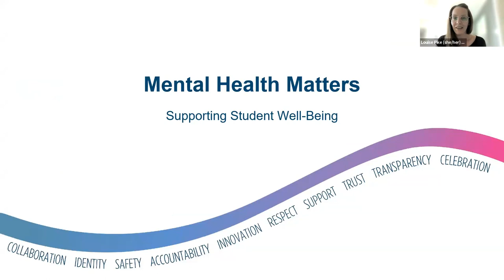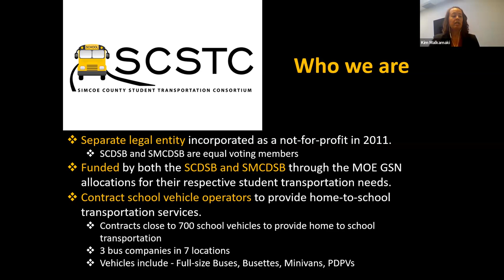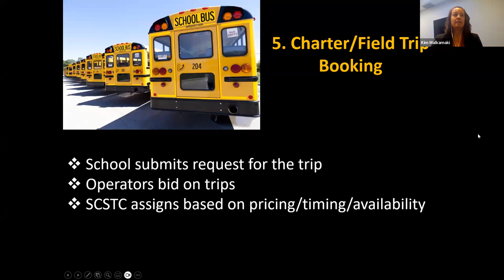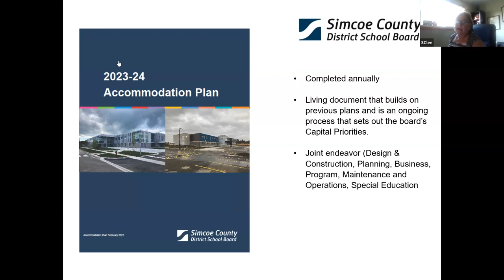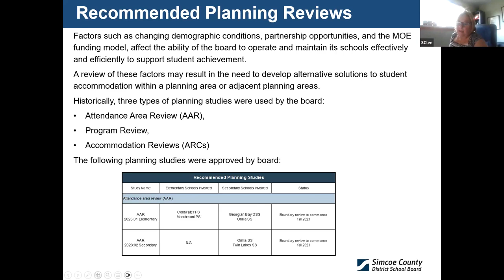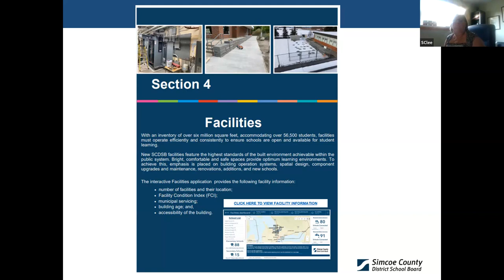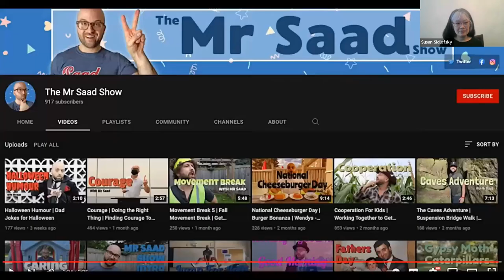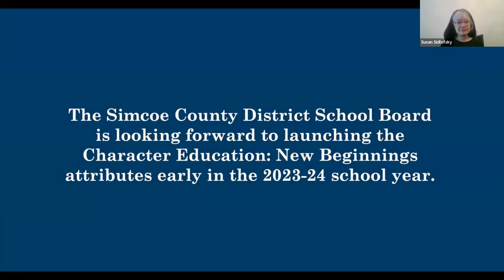2023 05 15 PIC